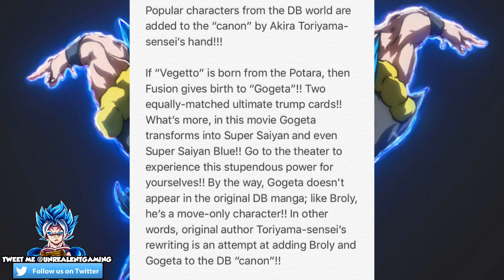Gogeta In Dragon Ball Super Broly Power Compared To Vegito! Gogeta Vs Vegito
Weekly jump has revealed Gogeta's power in the Dragon Ball Super Broly Movie as it is implied that BOTH Vegito and Gogeta are equal warriors! Despite their methods, both warriors, if met at the same place, within the same time, are equal to each other, in NOT having one be greater over the other. What does this mean for Gogeta Vs Vegito debates?

🔹 The Entire Tournament Of Power Arc (Dragon Ball Super) Universe Survival

🔹 The Entire Future Trunks Arc (Dragon Ball Super) Goku Black And Zamasu

🔹 What If Zamasu Switched Bodies With Jiren In Dragon Ball Super?

🔹 What If Kefla Turned Super Saiyan 3 In The Tournament Of Power? Dragon Ball Super

🔹 What If Vegito Was In The Tournament Of Power? Dragon Ball Super What If Discussion

✔️ Dragon Ball What If Series